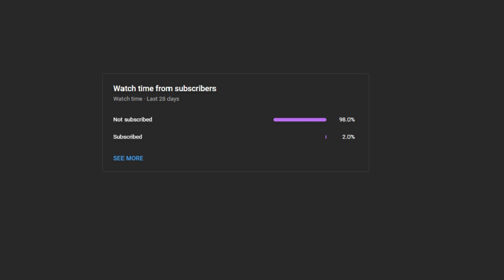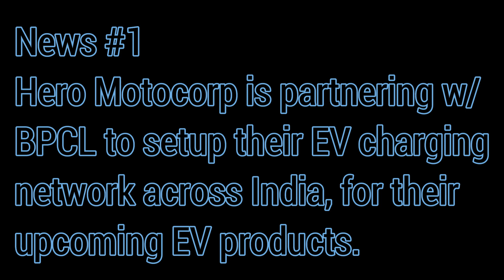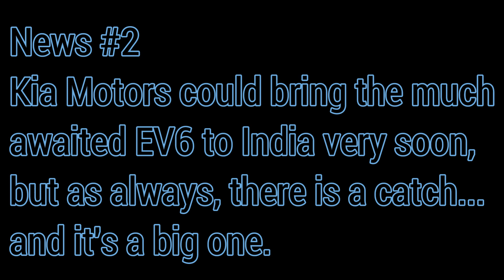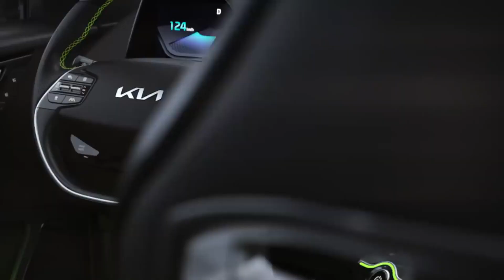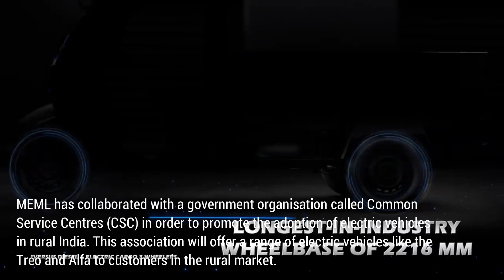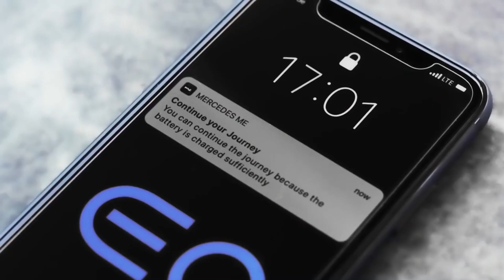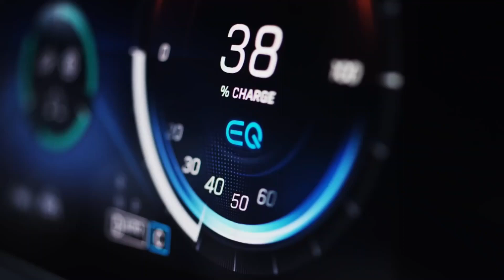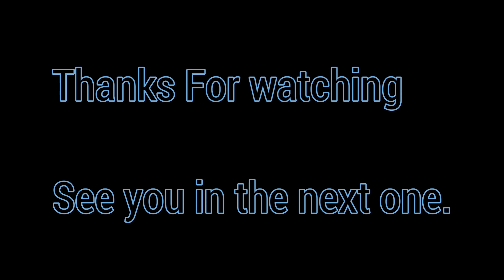FuMo EV News #64 - Kia EV6 in India, Mahindra Electric & CSC partnership, Mercedes going EV only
In this video, I've talked about Hero Motocorp partnering with BPCL, Kia trademarking and working on bringing Kia EV6 to India, Mahindra partnering with CSC to expand their business to rural areas and much more...

This video is from my weekly news update series, where I try to cover all the innovative and technical advancements happening in the Electric Vehicle industry. This is your one stop shop for all things EV.

00:00 Intro
01:56 Hero Motocorp partnering with BPCL
04:56 Kia India finally bringing EV6 to India
08:01 Mahindra Electric partnering with CSC
09:54 Mercedes Benz planning to go electric only
12:39 Bolt partnering with SpareIt
15:01 Outro